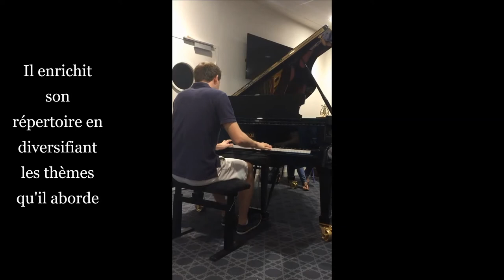Association Rita Kassabian, Etienne Juillet 2018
Audition de fin d'année chez les pianos HANLET, organisée par l'association Rita KASSABIAN, en Juillet 2018.
Etienne revisite le thème d'un tube qui a connu le succès en 2017.